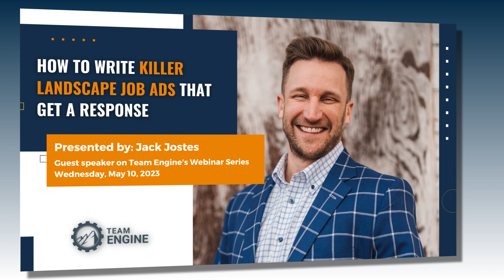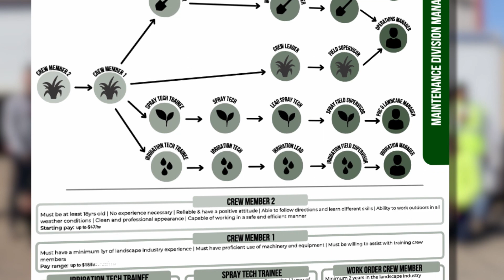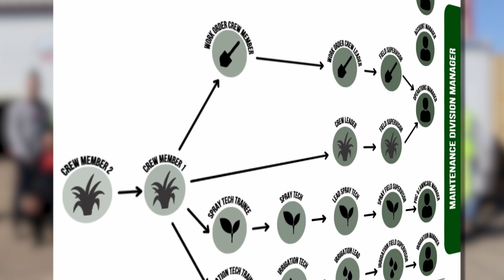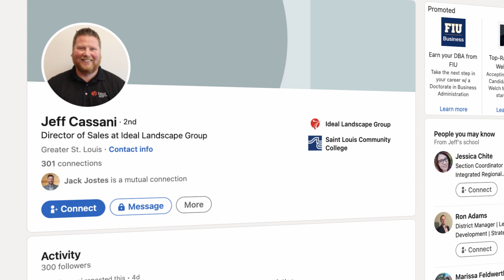How To Build A Career Ladder + Grade Your Clients As As, Bs, and Cs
Do you grade your commercial landscape clients?

Well, in today's podcast interview, I talk with the director of sales from a company that does over 10 million in revenue about why they grade their clients A, B, and Cs, and then onboard all new employees, regardless of their prior experience, on the C accounts. Plus how they create a healthy internal competition amongst their staff to advance on a clearly communicated career ladder.

Join me on Wednesday, May 10th, for my live webinar with Team Engine, How to Write Killer Landscape Job Ads That Get a Response.

Video produced by Ramblin Jackson, The Landscaping Marketing Agency For Green Industry Businesses.

00:00 Introduction
1:46 Jeff’s Background
2:25 How Do You Grade Your Clients?
4:49 What Is It That Actually Makes Someone An A, B, or C Client?
7:20 Does Profit Margin Vary Between As, Bs, and Cs?
10:00 Does Grading Cause Healthy Competition?
13:40 What Is The Ideal Way?
17:16 Creating A Live Career Ladder And Spelling Out Your Future